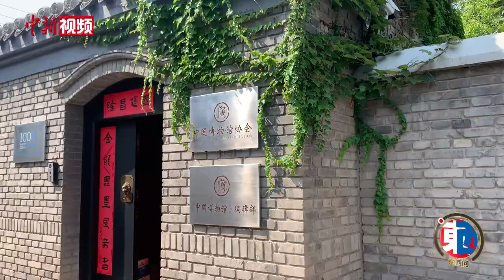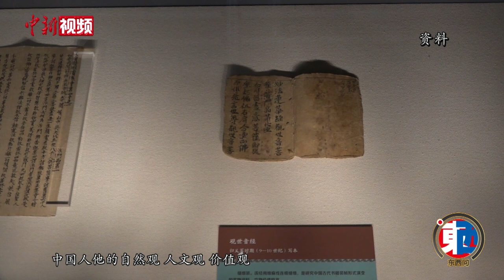【东西问】刘曙光：如何以建设“博物馆之城”促进文明互鉴？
博物馆是保护和传承人类文明的重要殿堂，是文明交流互鉴的重要平台。中国博物馆总数达6565家，排名全球前列。中国各地“博物馆之城”建设方兴未艾。博物馆如何与城市发展共生共荣？如何助力中华文化的海内外传播？中国首都北京将如何打造“博物馆之城”？

在2023北京文化论坛召开之际，中国博物馆协会理事长刘曙光接受中新社“东西问”专访。他表示，博物馆在文明交流互鉴中发挥着重要作用，是最利于开展文化传播的机构。